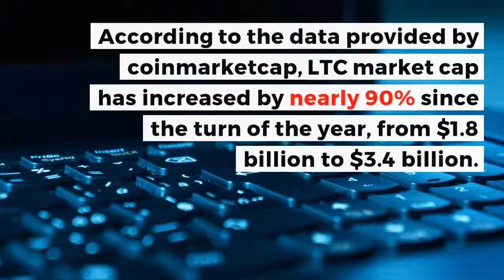Litecoin Price in 2019 | Crypto Opinion and Analysis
Litecoin continues to lead the gainers in the crypto market in 2019 after an impressive performance. What is driving the cryptocurrency to recover betters?